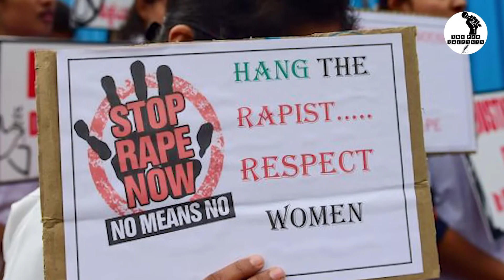Aurangabad: 17 साल की लड़की का 5 लोगों ने कई बार किया Rape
Anchor- Sumit Shukla
Camera- Prerna Chawla
Edit- Sumit Shukla

Criticism
Reporting
Teaching